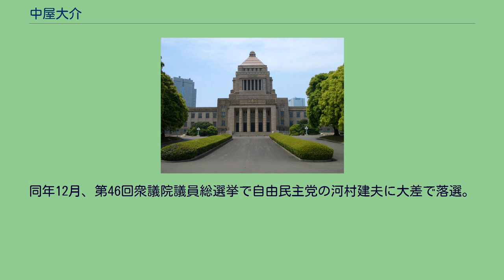中屋大介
中屋 大介（なかや だいすけ、1978年2月3日 - ）は、日本の政治家。
1978年（昭和53年）、山口県宇部市生まれ。
宇部市立藤山小学校、藤山中、山口県立宇部高等学校、九州大学教育学部を経て、九州大学大学院人間環境学府修了。
福岡県人権研究所研究員を務める。
2005年（平成17年）、第44回衆議院議員総選挙福岡7区から立候補するが、落選。
2008年（平成20年）、次期衆議院議員選挙で福岡7区の公認内定候補として決定していたが、代表の小沢一郎によって、野田国義に差し替えられる。
2009年（平成21年）、第45回衆議院議員総選挙比例九州ブロック単独候補として立候補するが、次点。
2010年（平成22年）9月、比例九州ブロック復活当選の後藤英友が辞職したため、繰り上げ当選。
2012年（平成24年）3月24日、民主党山口県連の定期大会で同党最高顧問の菅直人の同席のもと、次期衆議院議員選挙で山口3区の公認内定候補として擁立されることが発表された。
同年12月、第46回衆議院議員総選挙で自由民主党の河村建夫に大差で落選。
2013年（平成25年）4月、中央仏教学院に入学。